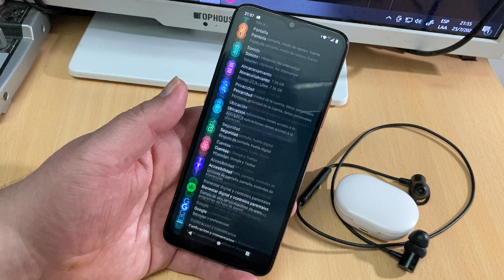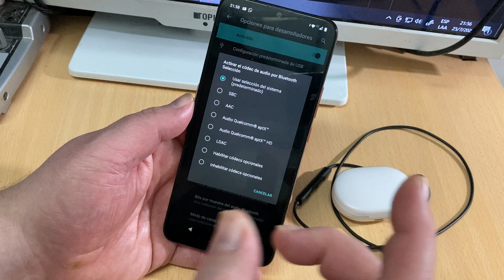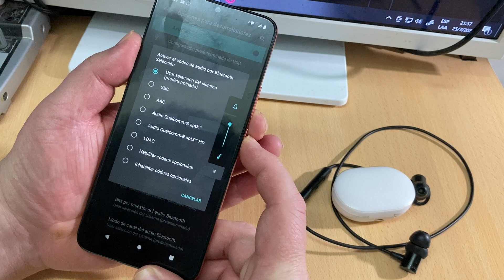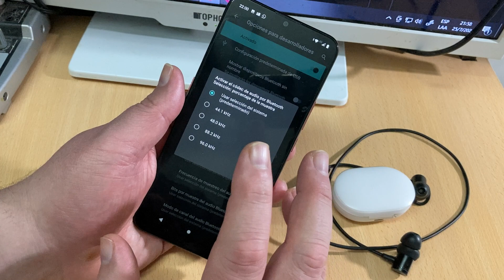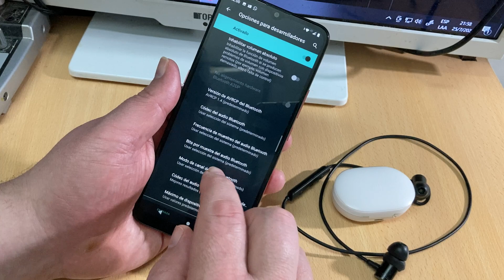Como mejorar el audio de tu Android ? Codec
Te muestro como cambiar los codec de audio de tu Teléfono